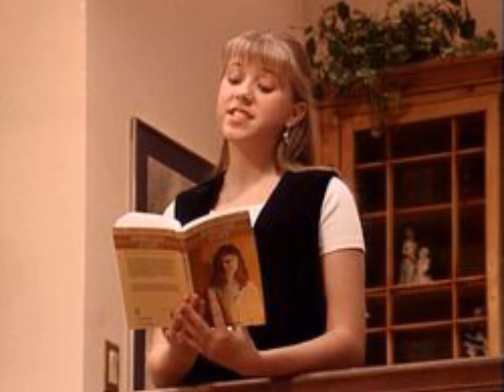Full House Season 8 - Michelle Rides Again (1995)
seen on a season 8 on 2 Part Finale Episodes.